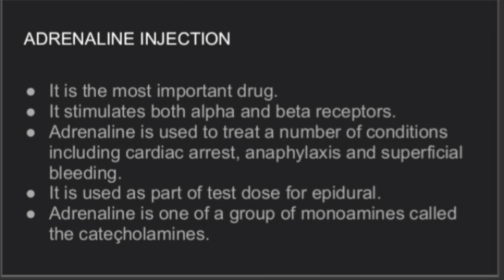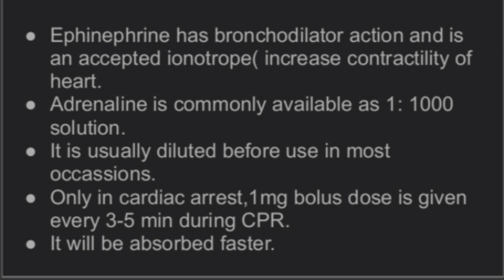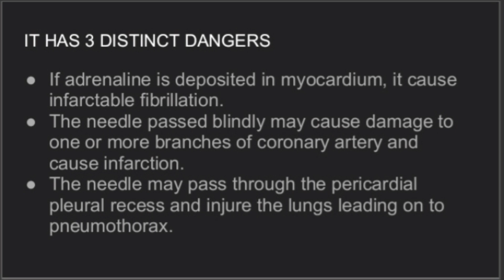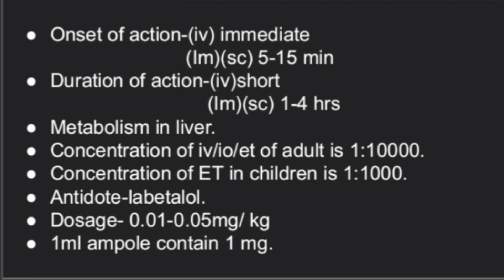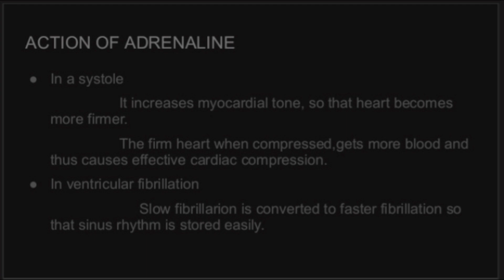Adrenaline (Epinephrine) 💉 | Life-Saving Injection | Exam-Oriented Guide for Students!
🚨 ADRENALINE INJECTION – Full Explanation for Exam | Uses, Dose, Route, Side Effects | Must-Know Points 🚨

📚 Are you a medical or paramedical student preparing for your exams?
This video is your complete guide to Adrenaline Injection – an essential and life-saving drug used in emergency medicine and anesthesia.

In this detailed and student-friendly video, we will cover:

✅ What is Adrenaline (Epinephrine)?
✅ Mechanism of Action – How it works in the body
✅ Important Indications: Anaphylaxis, Cardiac Arrest, Asthma & More
✅ Dosage and Route of Administration (IM, IV, SC, etc.)
✅ Emergency Use in Operation Theatre and Ambulance
✅ Side Effects and Precautions
✅ Storage and Handling of Adrenaline Injection
✅ Repeated exam questions and must-remember points

🎯 This video is useful for:
• BSc Nursing
• BSc Operation Theatre & Anesthesia Technology
• Paramedical students
• Emergency Medical Technicians (EMTs)
• Anyone preparing for practicals or theory exams!

📌 Watch till the end for quick revision points and real-life emergency tips.